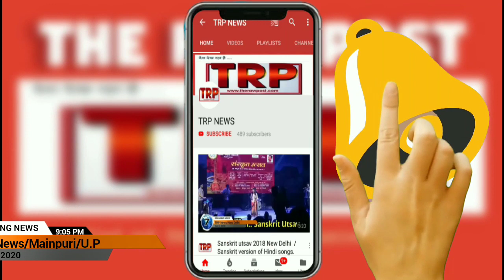दोहरे हत्याकाण्ड का खुलासा (सगे भाई ने जमीन के लालच में दिया था घटना को अन्जाम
पुलिस अधीक्षक अजय कुमार ने बताया कि थाना कुरावली क्षेत्र के ग्राम निजामपुर में विजनेस शर्मा और उसकी पत्नी गीता देवी का रक्तरंजित शव उन्ही के मकान के एक कमरे से बरामद हुआ था।गीता देवी की मासूम बेटी वैष्णवी गंभीर रूप से घायल थीः दंपत्ति की निर्दयता पूर्वक लोहे की वसूली से सिर में गहरी चोट पहुंचा कर हत्या की गई थी ।वैष्णवी की भी हत्या करने का प्रयास किया गया था। लेकिन वह बच गई ।

एसपी ने बताया घटना के खुलासे के लिए कुरावली पुलिस को कड़े निर्देश दिए गए थे ।एसपी ने बताया कि परिवार बालों ने मृतक के छोटे भाई अवनेश पर हत्या करने का मुकदमा दर्ज कराया था ।अबनेश पर परिवार के लोगों को शक था ।थाना प्रभारी कुरावली ने मुखबिर की सूचना पर अविनेश को जीटी रोड स्थित नवीन मंडी के पास से गिरफ्तार किया है

हत्यारोपी अविनेश ने पुलिस को बताया कि भैया भाभी के कोई संतान नहीं थी ।वह सोच रहा था भैया के हिस्से की जमीन उसे ही मिलेगी। लेकिन कुछ दिन पूर्व भैया भाभी ने वैश्णवी को गोद ले लिया था ।उसे डर था कि  जो जमीन उसे मिलने वाली थी अब वह जमीन उसके भैया भाभी वैष्णवी के नाम कर देंगे। इसके बाद उसने दोनों को ठिकाने लगाने की योजना बनाई थी।

दबे पांव जाकर भाई के कमरे में वह जाकर सो गया ।इसके बाद योजना के तहत लोहे की वसूली से सिर में प्रहार करके भैया विजनेस और भाभी गीता की हत्या कर दी। वैष्णवी की भी हत्या करने के लिए उसके सिर में गहरी चोट पहुंचाई ,लेकिन वह किसी तरह से बच गई।

एसपी ने बताया जमीन हड़पने की नियत से ही उसने अपने ही भैया भाभी की निर्दयता पूर्वक हत्या की है। पुलिस ने हत्यारोपी की निशानदेही पर घर के पास ही बने ट्यूबवेल के कुआं से लोहे की वसूली को बरामद कर लिया है। लिखा पढ़ी के बाद हत्यारोपी को जेल भेज दिया।